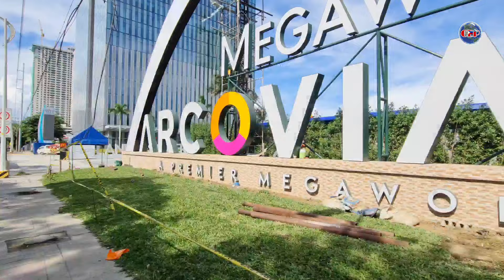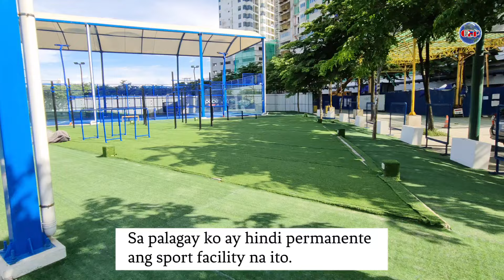Isa na Namang WORLD CLASS Development sa Pasig Mala-Madrid Spain ang Vibe! ArcoVia City Update 🇵🇭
Arcovia City (sometimes styled ArcoVia City) is a mixed-use development under construction in Pasig, Metro Manila, the Philippines. It is a 12.3-hectare (30-acre) riverside township located by the Marikina River east of Ortigas. The centerpiece of the development is a triumphal arch surmounted by a bronze sculpture of a charioteer emperor accompanied by three horses called the Arco de Emperador. When completed, the township will have residential condominiums, a retail hub, LEED-registered office towers and over a thousand trees dotting the mixed-use community.

Arcovia City is located along Eulogio Rodriguez Jr. Avenue (C-5 Road) in the village of Ugong, some 3.2 kilometres (2.0 mi) down the same road from Eastwood City. It is immediately east of the Valle Verde gated community on the west bank of the Marikina River at Ugong's border with Rosario and Caniogan.